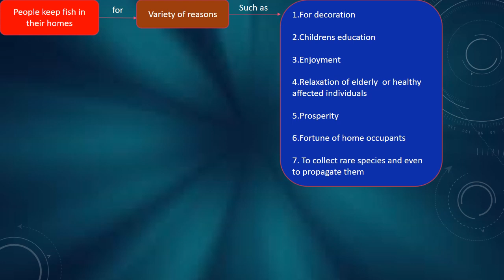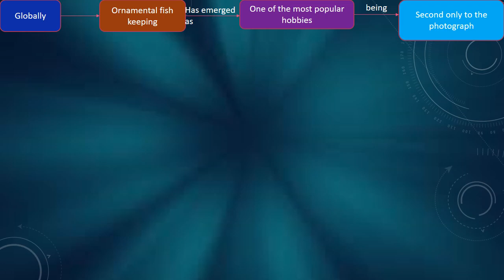Oramental fish culture